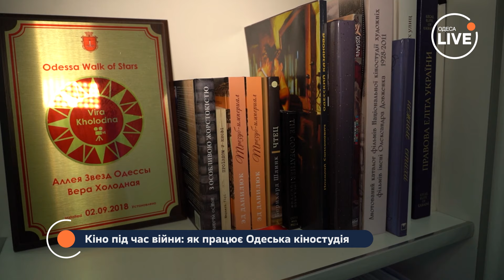⚡️Кіно під час війни: як працює Одеська кіностудія? АНДРІЙ ОСІПОВ | Odesa.LIVE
Чим сьогодні живе одеська кіностудія під час війни та чи є в неї плани на майбутнє? Про це Журналістка Odesa.LIVE Анастасія Рвачова запитала директор Одеської кіностудії Андрія Осіпова.